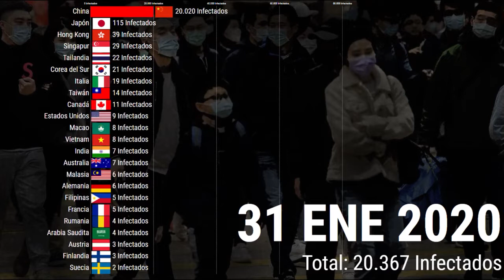CORONAVIRUS en el MUNDO | Pandemia mundial | COVID-19 México | Casos de coronavirus | epidemia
Hoy les compartimos este video increíble que realizó @yo te lo grafico  con increíbles diseños y nos explica la Evolución del Virus desde los primeros casos en China hasta el 17 de Marzo de 2020.

PORQUE LLEVAR UN ESTILO DE VIDA SALUDABLE NO DEBE DE SER ABURRIDO. NO CUENTES CALORÍAS, CUENTA NUTRIENTES Y EXPERIENCIAS. 💪🤗😉

¿Qué alimento les gustaría que añadiera en mi próximo DIA LIBRE?